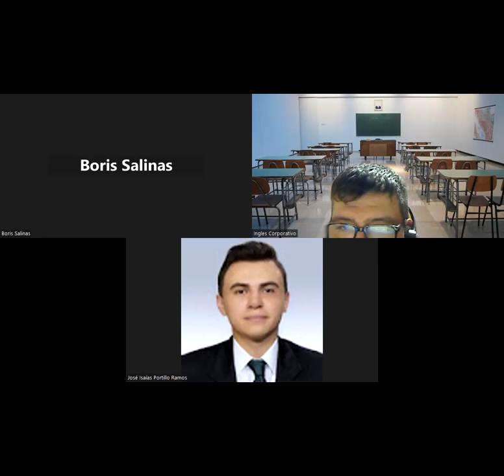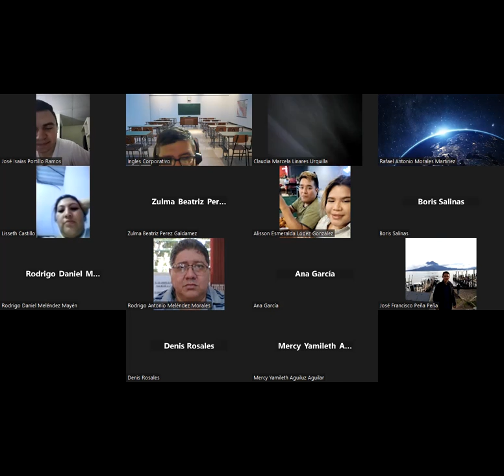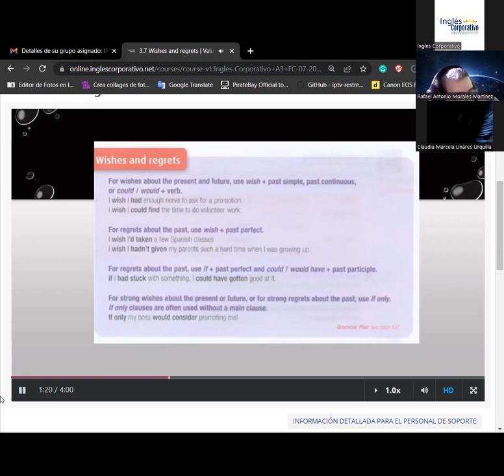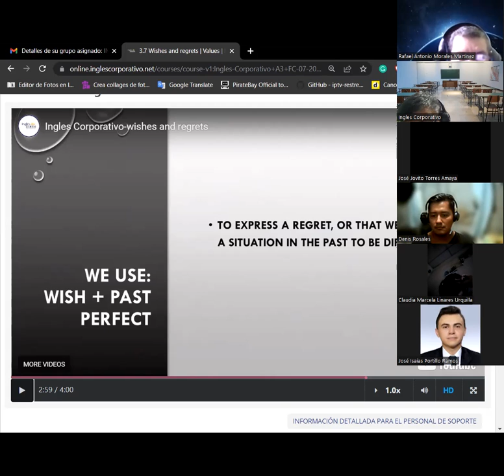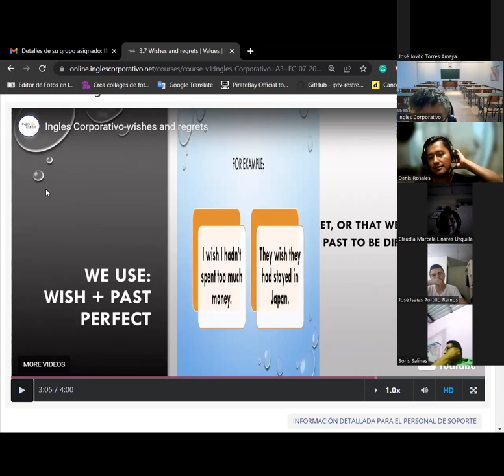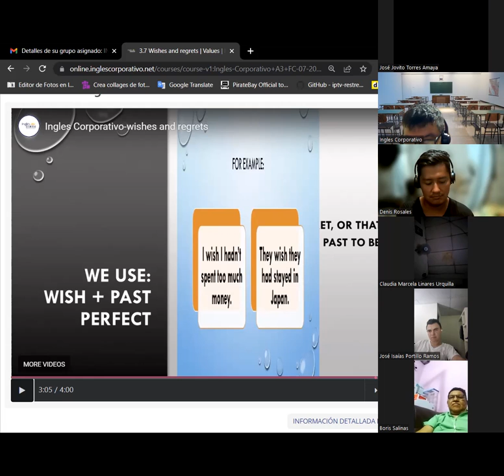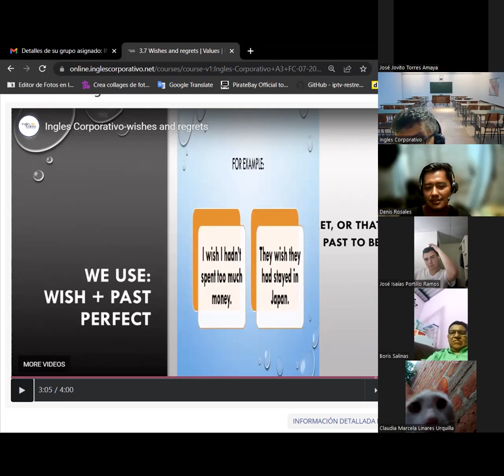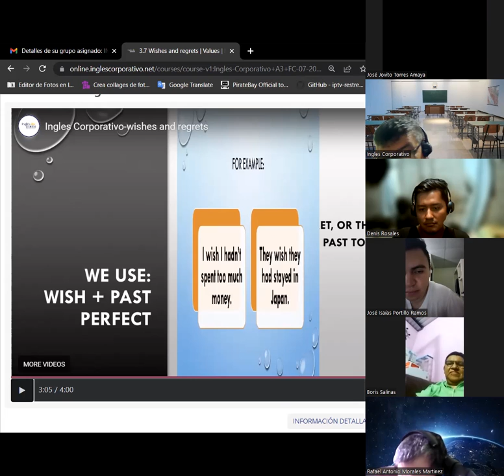SESION 11-19/07/2023-A3-01-8-9-PM-07-23-Baltrons-Final week 3 part 1